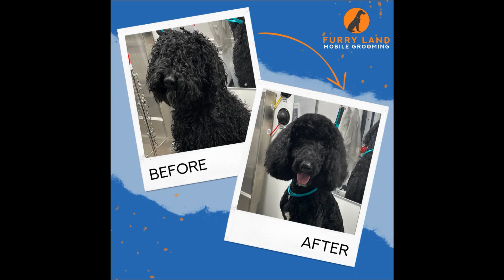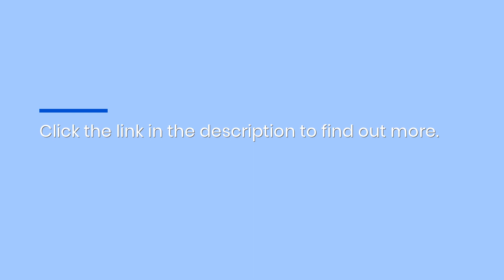Trusted Tucson Pet Grooming Team Provides Mobile Dog Bathing Services With Mat Removal Options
If you want your dog to look, smell, and feel like a million bucks, then you need to call the mobile grooming experts at Furry Land Tucson ! to find out more.